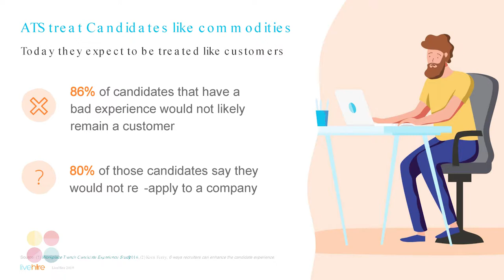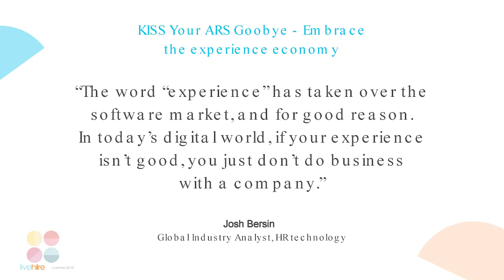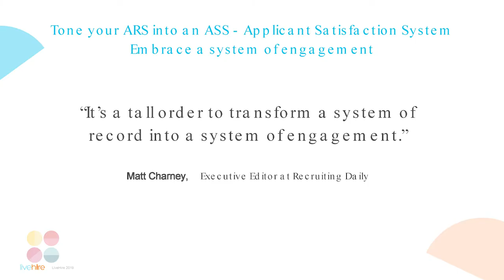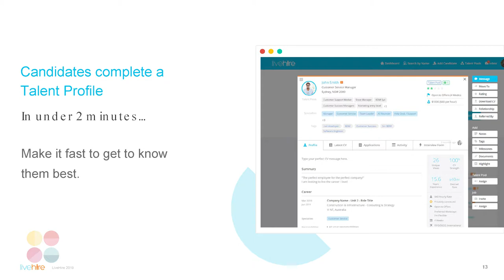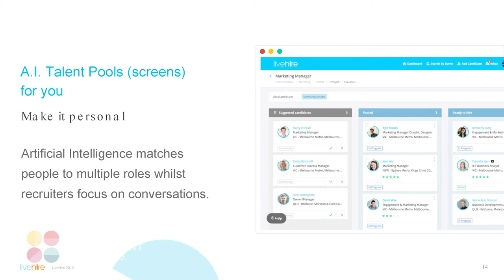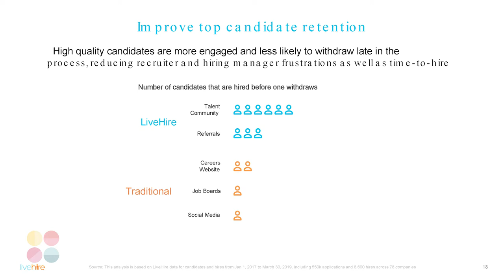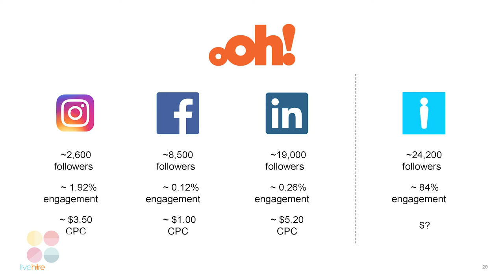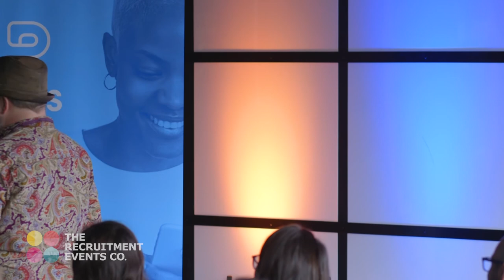Mike Haywood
Mike Haywood at RecFest AUS 2019